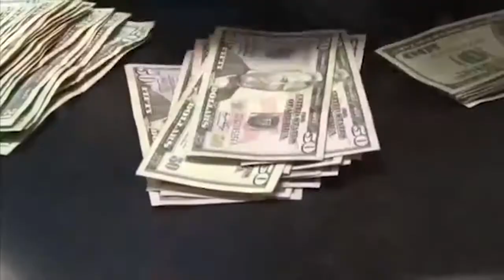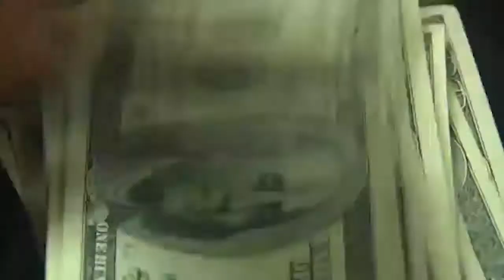.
LLÁMENOS GRATIS DESDE EE.UU:
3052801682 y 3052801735